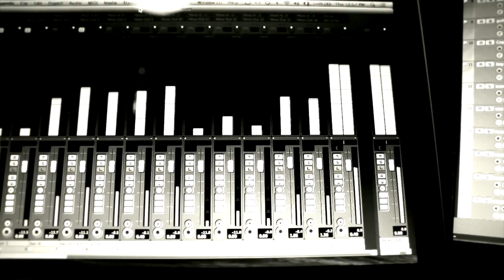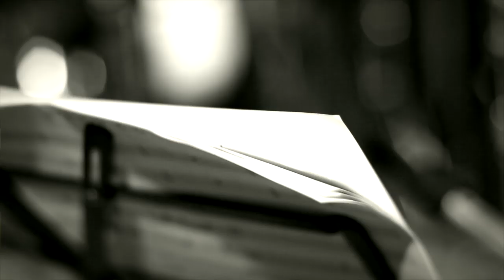IORDACHE - Garden Beast - Recording Session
Recorded at Studioul de Bază in Iaşi, by Vladimir Ivanov and Uţu Pascu, courtesy of Cristian Tofan -- thanks for a wonderful week!
Mixed by Uţu Pascu in Timişoara, Cheile Nerei and on several trains.
Video by Ivanov Vladimir - Studioul de Bază

Musicians:
Iordache -- alto saxophone, arrangements
Sebastian Burneci -- trumpet
Florian Radu -- trombone
Toni Kühn -- keyboards, electric guitar on Captain Rabbit
Dan Alex Mitrofan -- electric guitar
Uţu Pascu -- electric bass
Tavi Scurtu -- drums, tambourine